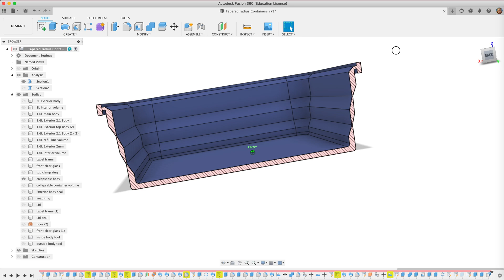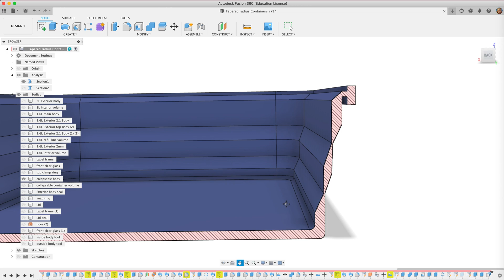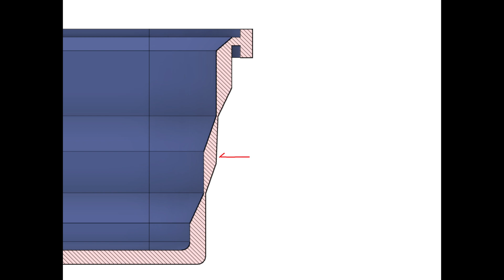Collapsable Silicone Container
How I mold a collapsable silicone container using 3D printed molds.

CPS 10 CFM vacuum pump
Black Skintx Latex gloves
3 Gal Vacuum tank
Digital scale
Paste wax
Rubber gloves
Dewalt clamps
Resin dye

.03 styrene white
.03 styrene black

.06 styrene black
.06 styrene white

Luer lock bottles with needles